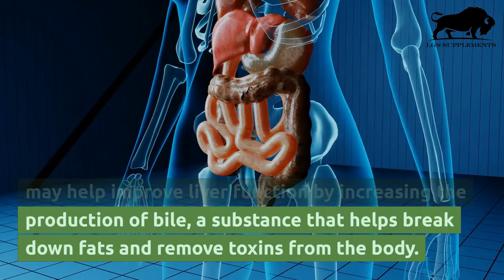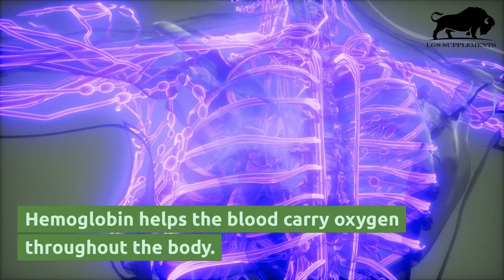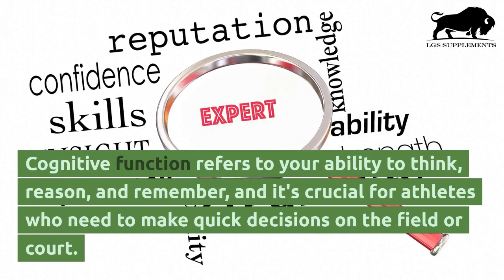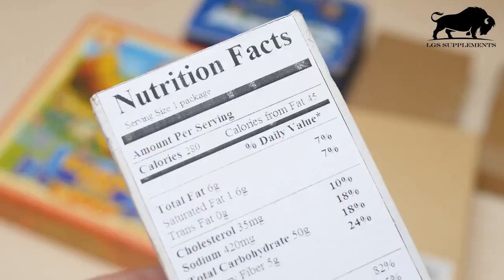Bison Liver Supplements: The Secret to Better Athletic Performance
Are you an athlete looking to take your performance to the next level? Then you won't want to miss this video! In this informative video, we'll be discussing the secret to better athletic performance - bison liver supplements. Bison liver is packed with essential nutrients, including iron, vitamin A, and B vitamins, that can help improve energy levels, boost endurance, and support muscle growth and repair. We'll explore how bison liver supplements can benefit athletes of all levels, from weekend warriors to professional athletes, and provide tips on how to incorporate them into your training regimen. Plus, we'll share real-life success stories of athletes who have seen dramatic improvements in their performance after incorporating bison liver supplements into their diets. If you're looking for a safe and effective way to enhance your athletic performance, be sure to watch this video and learn more about the power of bison liver supplements!